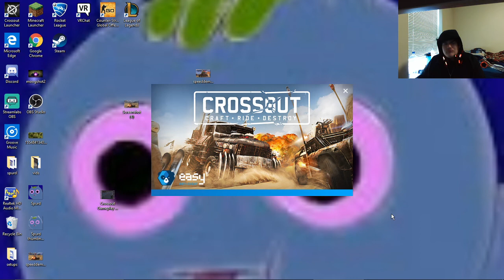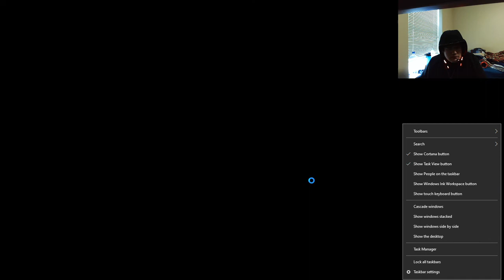My Crossout Creations: showcase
ayeeee wassup mah doods its ya boi Spurd 420 again coming at ya with a brand new shitty video for you to suffer and watch... i basically just show ya shit i made in crossout, this was recorded before carona
this is mah discord if you give enough ofa fuck to join …..